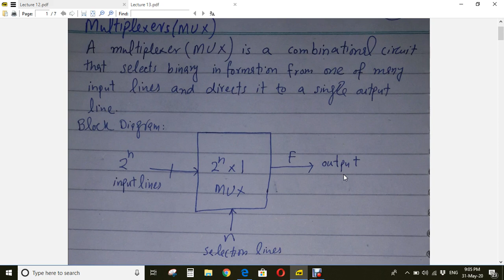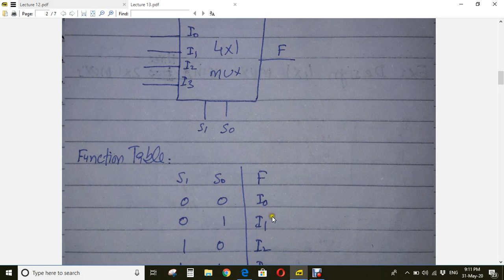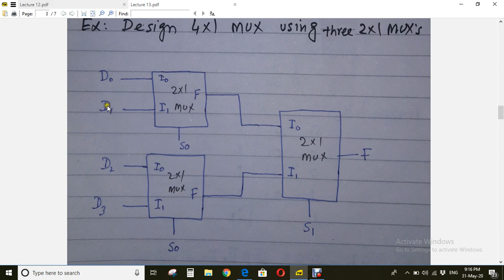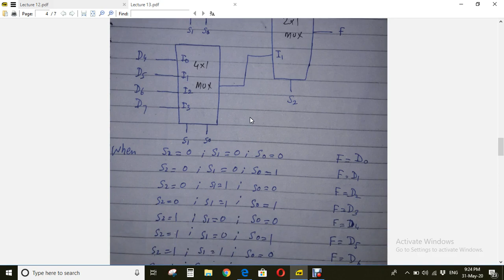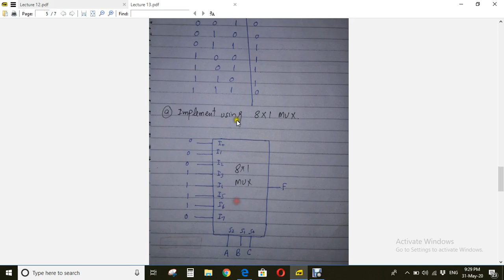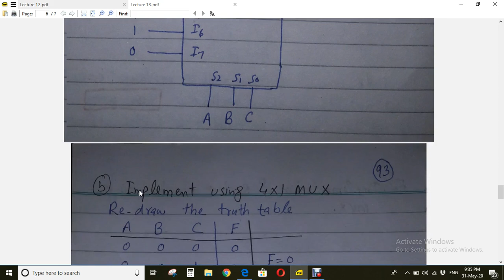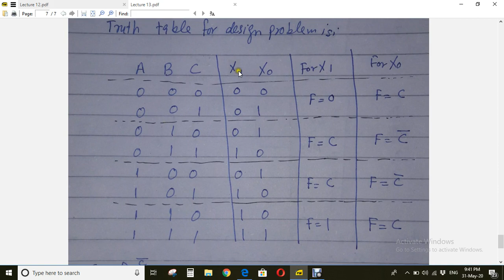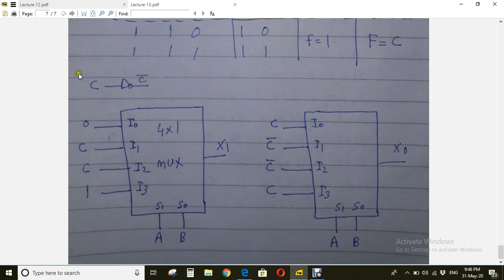Lecture 16: Multiplexers, Boolean Function Implementation using MUX's